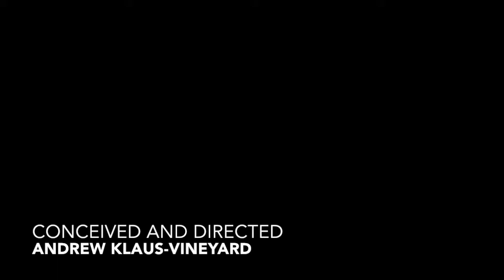Boarding School - Static Magic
Boardings School - Static Magic
from the album "Mite Songs Vol. 02